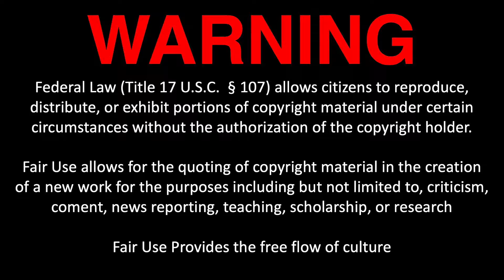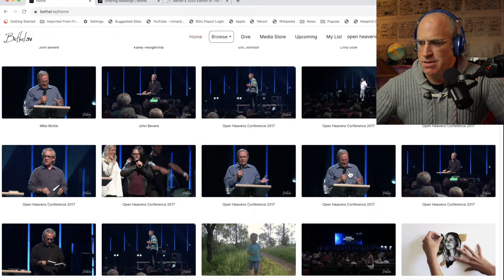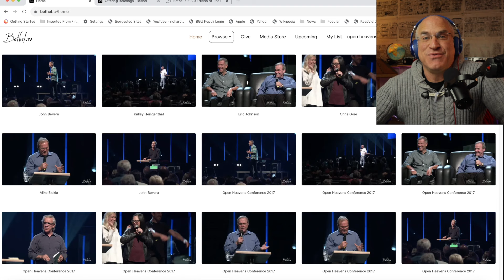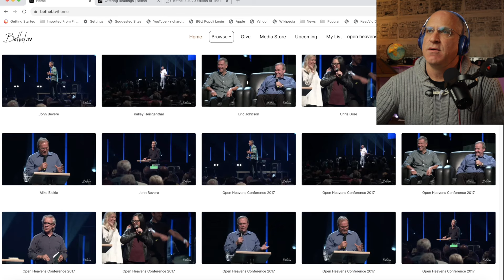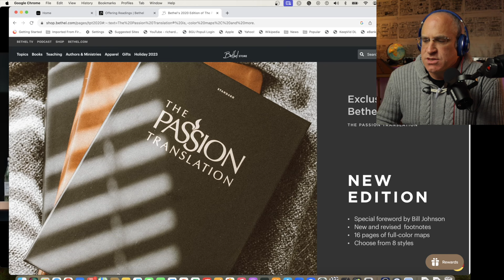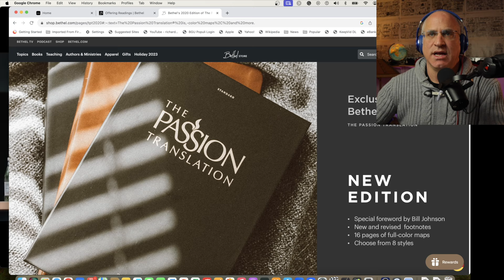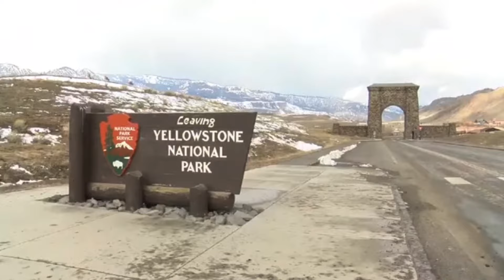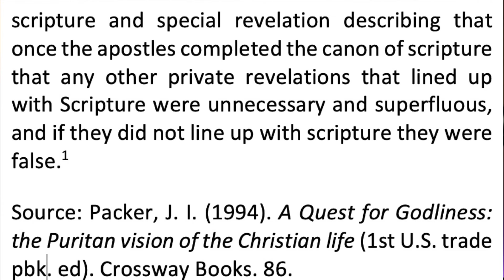Bill Johnson Sermon Review (PART 1)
Is Jesus the same as the words on the pages of Scripture? Can you tune in correctly to hear God's "still small voice?" Do Jesus' words carry the DNA of God? Can we receive or become God's DNA? In this episode of CHURCHepreneurs Richard reviews a sermon by Bill Johnson called "Reasons Why You Might Struggle to Hear God’s Voice"
Richard Mentions this article By Andrew G. Shead about the Passion Translation